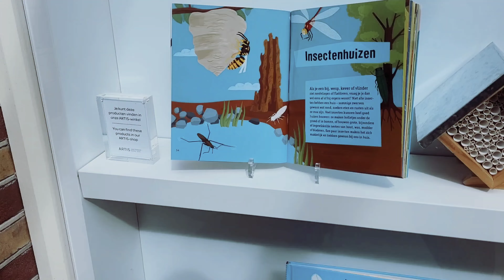Тиша і краса світу заспокоють краще слів, питання з дитячим садком, зоопарк, LIDL, готуємо вечерю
Тиша і краса світу заспокоють краще слів, Робота над ментальним здоров'ям
Вирішення питання з дитячим садком для Аліси, Ми у зоопарку, покупки LIDL, готуємо вечерю, Ігри з Кірою